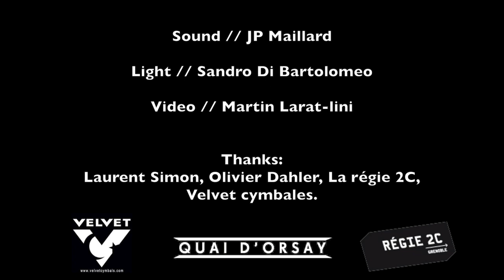Quai d'Orsay | Child | Live au Ciel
Live @ Le Ciel Grenoble
Record : Jean Pierre Maillard
Light : Sandro Di Bartolomeo
Video : Martin Larat-Lini
Thanks : Regie 2C, Olivier Dahler, Laurent Simon, Velvet Cymbals